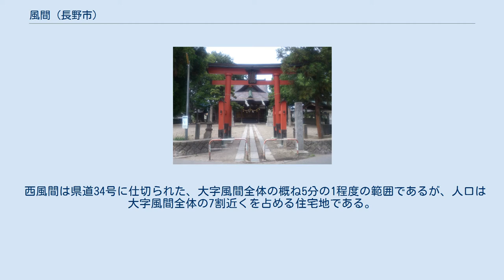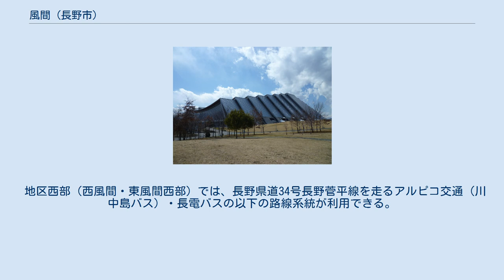風間 (長野市)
日本 」 中部地方 」 長野県 」 長野市 」 大豆島地区 」 風間 風間（かざま）は、長野県長野市東部の地区（大字）。
 全域が長野市役所大豆島支所の管内である。
 地区西部を長野県道34号長野菅平線が走り、地区中央部を長野県道375号大豆島東和田線が南北に走る。
 東西に大きく広がっている地区であり、西風間・東風間に分けられる。
 西風間は県道34号に仕切られた、大字風間全体の概ね5分の1程度の範囲であるが、人口は大字風間全体の7割近くを占める住宅地である。
区内に鎮座する風間神社は式内社に比定されている。
 東風間は面積は大きいものの大半が農地となっており、宅地はまだら状に分布する。
東風間の東部には長野市東部工業団地・第二東部工業団地が広がっており、その北東に長野オリンピックスピードスケート会場「エムウェーブ」がある。
 地区内の人口及び世帯数は以下の通り（令和3年4月1日現在）。
 地区西部（西風間・東風間西部）では、長野県道34号長野菅平線を走るアルピコ交通（川中島バス）・長電バスの以下の路線系統が利用できる。
 エムウェーブ